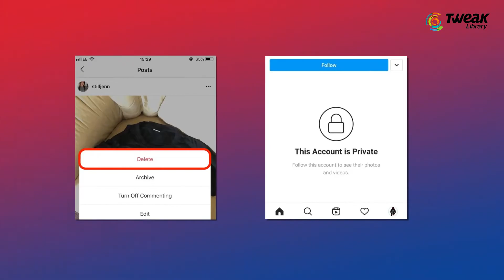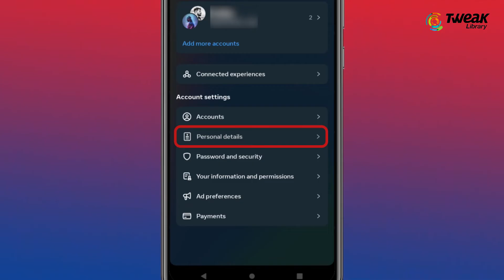Instagram Post Not Available? Here's How to Fix It!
Encountering the frustrating 'Post Not Available' message on Instagram? Don't worry, we've got you covered! In this video, we'll show you step-by-step solutions to fix the 'Post Not Available' issue and regain access to your desired Instagram content. Discover common reasons behind this problem, such as deleted posts, privacy settings, or technical glitches, and learn effective troubleshooting techniques to overcome them. From refreshing the feed to adjusting privacy settings and clearing cache, we'll provide you with practical tips and tricks to get rid of the 'Post Not Available' error. Don't let this inconvenience dampen your Instagram experience. Watch now and learn how to resolve the issue like a pro!